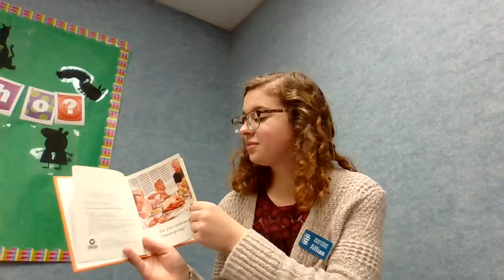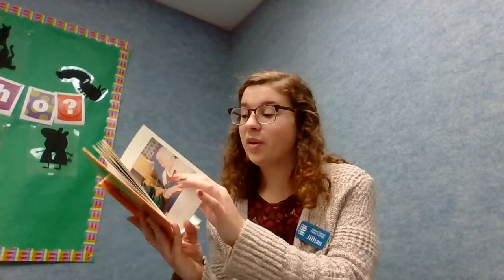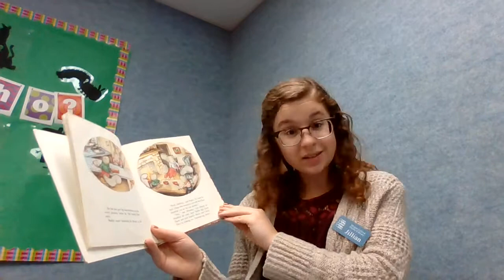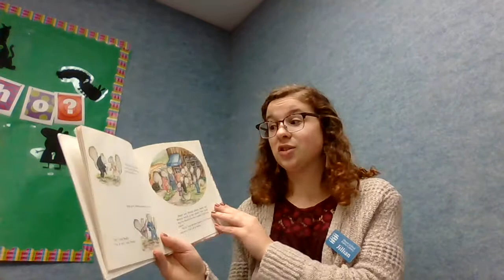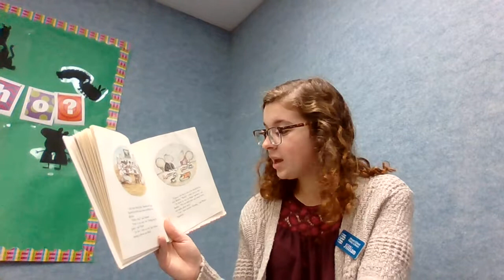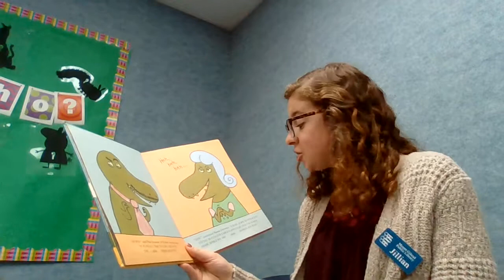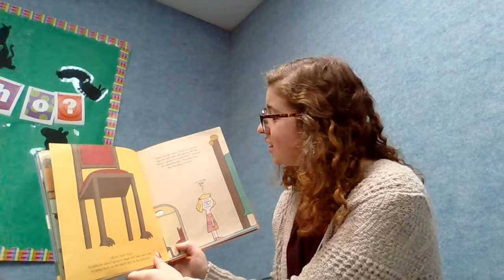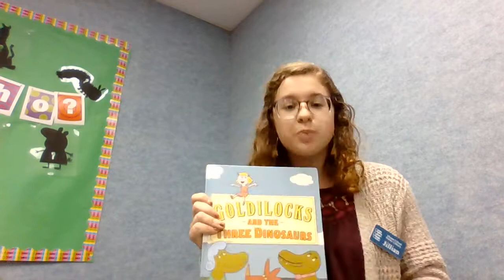WIN 20201125 11 21 54 Pro